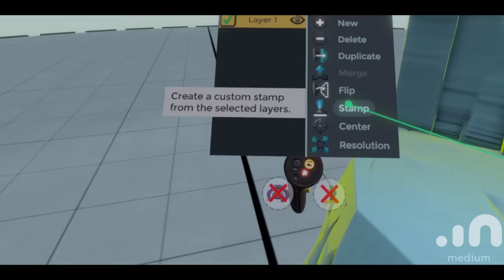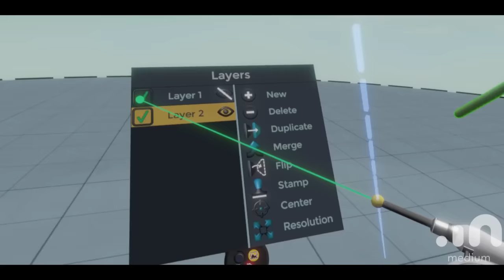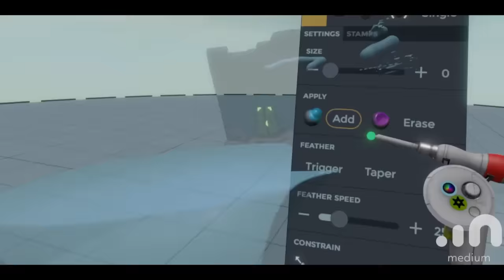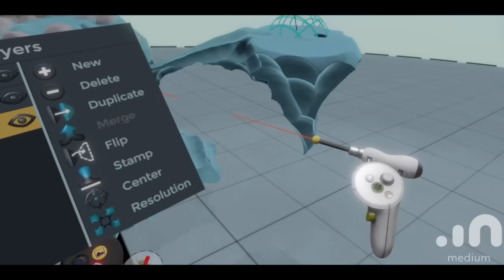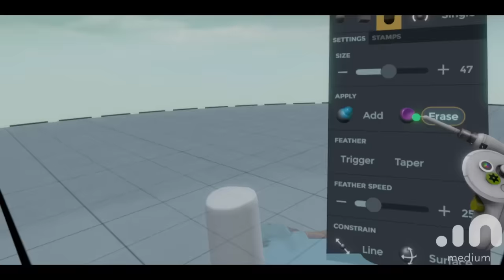My first Oculus Medium sculpture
learning to use oculus medium!